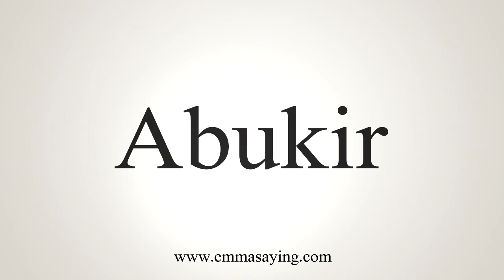How To Say Abukir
Learn how to say Abukir with EmmaSaying free pronunciation tutorials.